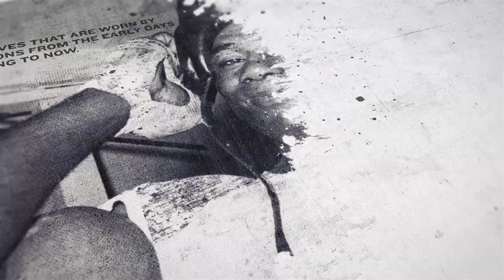'TONY SIMS TOLD EDDIE HEARN WE WANT ELIMINATOR NEXT' - JOE CORDINA DESTROYS HERNANDEZ IN 50 SECONDS